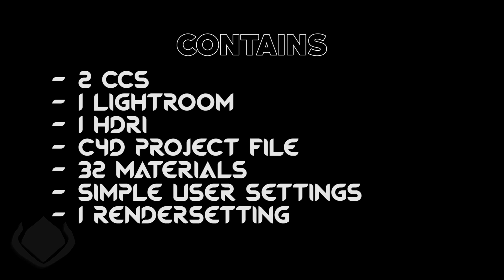DEX PERSONAL LIGHTROOM V2 [ONLY 7.50$] • by Dex [READ DESC!]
__--== [DEX LIGHTROOM V2] ==--__

This is my personal Lightroom V2 :)
I used it in my Rustix, Syrektion & 2K AEC Intro.)

► PREVIEWS: (INCLUDES ALSO OTHER COLOURS!)

► PSC: skype official.dex
or for FREE! [2k subs and get 700 views on the video!]
After you got 700 views, add me on skype and I'll send you the LR!

This Lightroom includes:

► C4D file of the promovideo
► 1 HDRI
► 1 Lightroom
► 2 CCs (2K AEC & SYREKTION V1)
► 32 materials
► simple user settings
► 1 Rendersetting